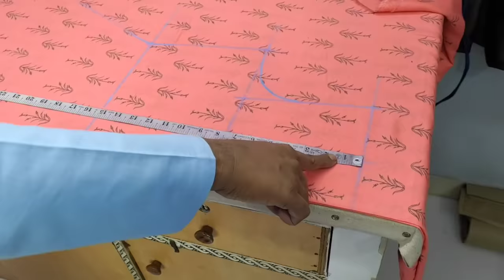Kali Kurti Cutting in Easy Way